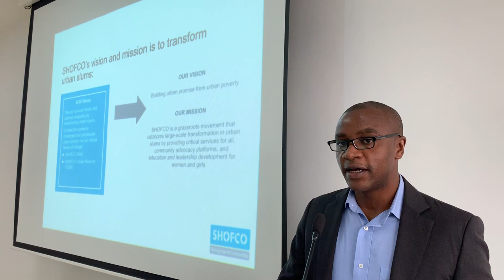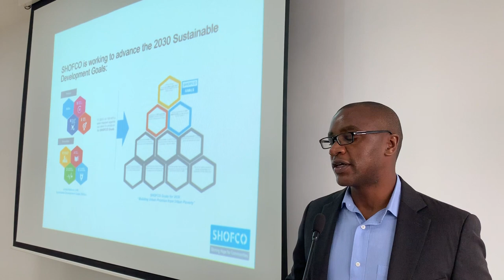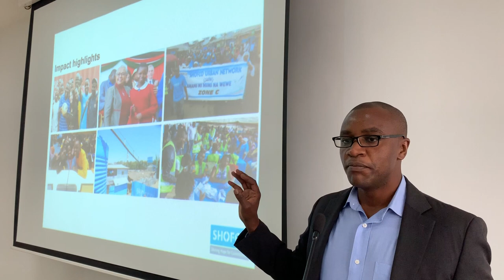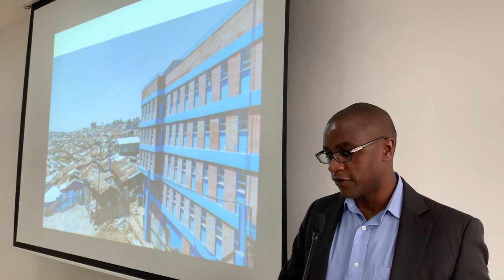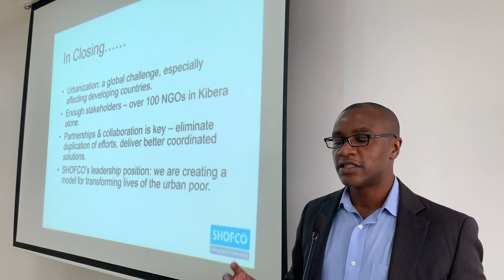SHOFCO - UN Solutions Summit Nairobi 2019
The UN Solutions Summit is a catalytic initiative that surfaces innovators who are creating and advancing solutions for the Sustainable Development Goals (SDGs), and connects them with ecosystems of support that can accelerate their impact. The UN Solutions Summit Nairobi was organised on 13 June 2019 during Nairobi Innovation Week at the University of Nairobi. Shining Hope for Communities (SHOFCO) was one of the projects selected to present at UN Solutions Summit Nairobi.

Ed Gachuna
Shining Hope for Communities (SHOFCO)
Chief Financial Officer

Kenya is projected to be 50% urban by 2020 and slum residents currently make up 60% of Kenya’s urban population, which will continue to grow. SHOFCO was founded by Kennedy Odede with the belief that the key to peace and prosperity is empowering communities to participate actively in their own transformation. Ed Gachuna shares this belief and, after spending 16 years abroad, returned to Kenya to serve as the CFO of SHOFCO to help build the next generation of leaders and harness the collective voice of the community to advocate for change. SHOFCO deploys three pillars of transformation: (1) Service Delivery -- recognizing that the systemic denial of services like healthcare and sanitation is a powerful form of marginalization; (2) Community Organization and Grassroots Advocacy -- creating an overarching community-appointed leadership structure to facilitate grassroots advocacy; and (3) Female Leaders of Tomorrow -- making long-term investments in quality, leadership-focused education for girls living in slum communities. By tackling systemic challenges that perpetuate the cycle of urban poverty and disrupting the need to live in survival mode, SCOFCO gives slum dwellers the tools they need to build a promising future for themselves.

UN Solutions Summit is co-organized by shift7, UN Foundation, UN Local2030 and Global Innovation Exchange. It involves lightning talks by innovators and entrepreneurs selected through an open, participatory process, as well as in-person accelerator sessions and social media interaction with several acceleration partners helping to scale the work of the solution-makers.

We thank all our acceleration partners, including colleagues from the UN Resident Coordinator’s Office, UN Environment, World Food Programme, and UNDP, for their time, guidance and commitment to supporting the innovators.

Thank you to the UN Solutions Summit Nairobi 2019 sponsor H&M Foundation, and to the University of Nairobi for hosting the UN Solutions Summit Nairobi 2019.

The first UN Solutions Summit in 2015 immediately followed the adoption of the SDGs by all UN Member States. It showed that people already have extraordinary solutions in progress to our most complex challenges.